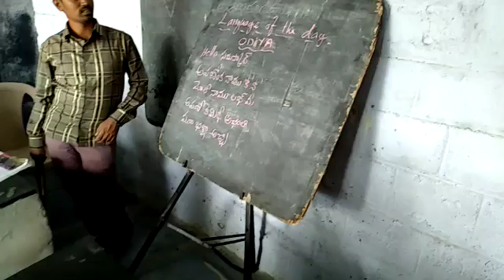Odia 3rd class Sri urukunda em schoolkothakota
Video from madhu007 msw